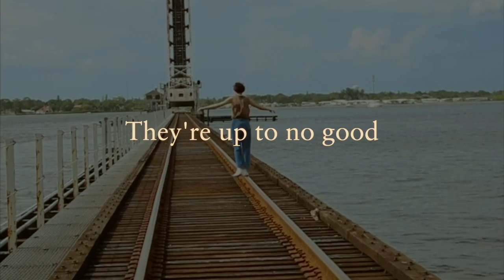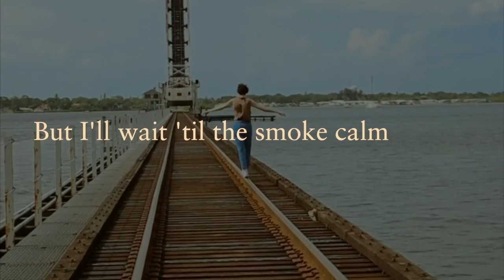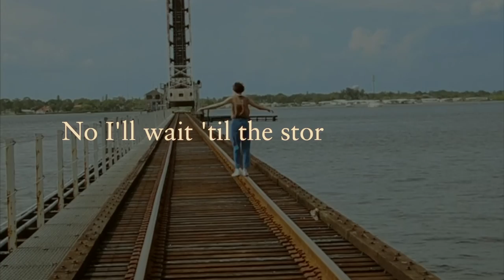Ren McLean - Lungs go Numb (Lyric Video)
Lungs go Numb
by Ren McLean

Credits
Performed by
Ren McLean

Written by
Lauren McLean

Produced by
Ren McLean
Johnny Cummings

Sam Polizzi